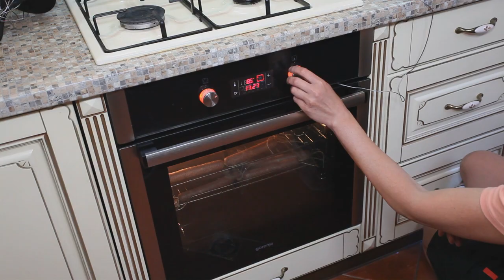Колбаски копченые с сыром по типу охотничьих Как приготовить в домашних условиях Smoked sausages w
Колбаски по типу охотничьих с твердым сыром
Ингредиенты:
Говядина – 300 гр.
Свинина нежирная - 100 гр.
Свинина полужирная - 350
Шпик – 100 гр.
Сыр ломтевой -150 гр.
Соль нитритная пополам с поваренной – 20 гр.
Сахар – 1 гр.
Перец черный молотый – 0,6 гр.
Мускатный орех  -  0,5 гр.
Чеснок -0,65
Приготовление:
Говядину и свинину зачищаем от жил, режем на небольшие куски, соль смешиваем с сахаром и засаливаем все мясо, хорошо перемешиваем и отправляем в холодильник  на  сутки.
Говядину и нежирную свинину, измельчаем на мясорубке с решеткой 2-3 мм, полужирную свинину измельчаем на мясорубке с решеткой 8 мм., сыр режем кубиками 4мм.  Шпик предварительно подмораживаем,  измельчаем кубиками 4 мм., ошпариваем кипятком, промываем холодной водой и добавляем вместе с сыром и специями в фарш.
Перемешиваем все хорошо при помощи миксера до равномерного распределения шпика и сыра.
Готовый фарш перекладываем в шприц для набивки колбас и набиваем в баранью череву, формируем небольшие колбаски.
Приступаем к термообработке.
Сформированные колбаски подвешиваем на решетке и обжариваем с включенной конвекцией, при температуре 90 градусов в течение 20 минут.  Затем выключаем конвекцию, на дно духовки помещаем противень с кипяченой водой, понижаем температуру до 75 градусов и варим до достижения 69 градусов внутри колбаски. Сваренные колбаски остужаем в течение 2-3 часов при температуре 10-12 градусов.
Остывшие колбаски коптим горячим дымом при температуре 35-50 градусов течение 2-3 часов.
После копчения, охотничьи колбаски вывесить на проветривание и дать отдохнуть в течение 8-12 часов.
Sausages
Ingredients:
Beef - 300 gr.
Pork low-fat - 100 gr.
Pork bold - 350
Lard - 100 gr.
Cheese slice -150 gr.
Salt nitrite in half with the cook - 20 gr.
Pepper black ground - 0,6 gr.
Nutmeg - 0.5 gr.
Garlic -0.65

Preparation:
We clean the beef and pork from the veins, cut into small pieces, mix the salt with sugar and salting all the meat, mix well and send it to the refrigerator for a day.
Beef and low-fat pork, grind in a meat grinder with a lattice of 2-3 mm, bold pork chop on a meat grinder with a grate of 8 mm., Cheese cut into cubes 4 mm. The fat is pre-freeze, crushed with 4 mm cubes, scalded with boiling water, washed with cold water and added together with cheese and spices in minced meat.
Mix everything well with a mixer until the bacon and cheese are evenly distributed.
We put the stuffing into a syringe for stuffing sausages and stuff it into mutton, we form small sausages.
We proceed to heat treatment.
Formed sausages are suspended on a grate and fried with the convection on, at a temperature of 90 degrees for 20 minutes. Then turn off the convection, put the baking tray on the bottom of the oven with boiled water, lower the temperature to 75 degrees and cook until reaching 69 degrees inside the sausage. Cooked sausages cool for 2-3 hours at a temperature of 10-12 degrees.
Cooled sausages smoked hot smoke at a temperature of 35-50 degrees for 2-3 hours.
After smoking, hunt sausages to hang out for airing and let them rest for 8-12 hours.